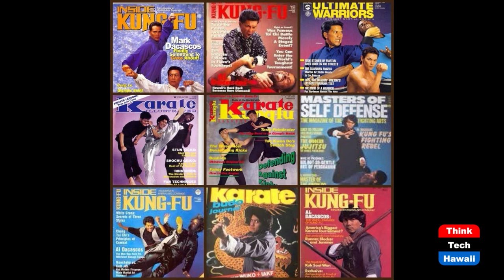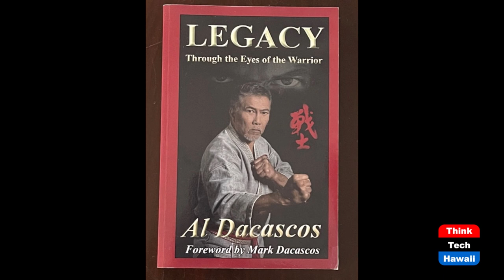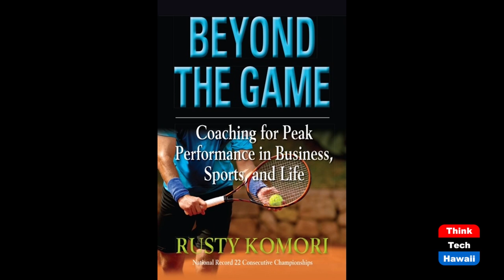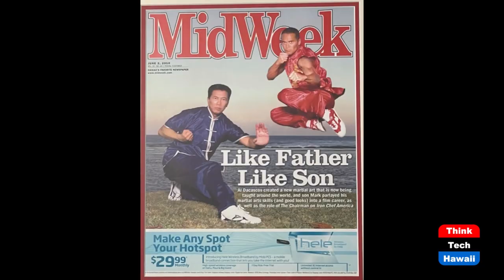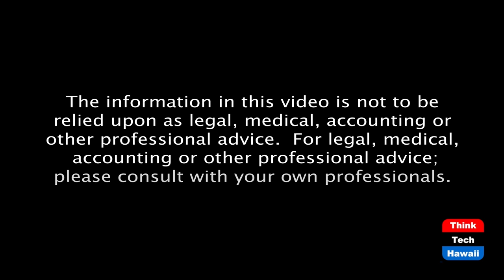Martial Arts Grandmaster Al Dacascos (Beyond The Lines)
Beyond Martial Arts.  The host for this episode is Rusty Komori.  The guest for this episode is Al Dacascos.

Sifu Al shares priceless wisdom and insights about his friendship with Bruce Lee, his fight with Chuck Norris, and his many successful martial arts schools around the world.